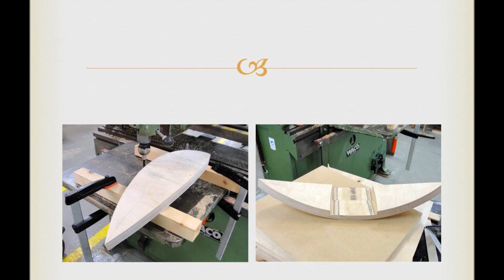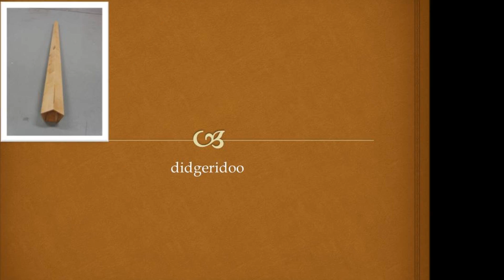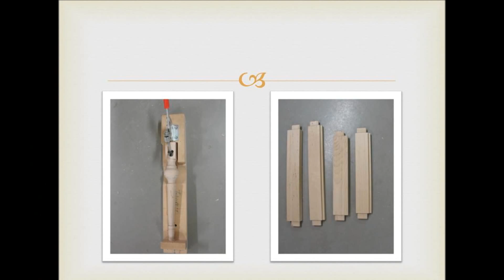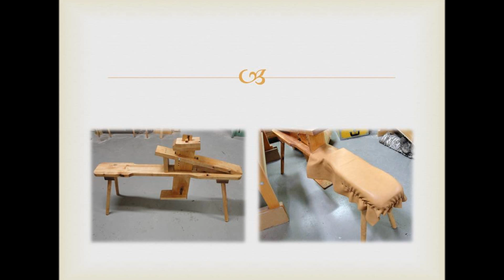wood bending and wood turning projects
designs in wood, table, flute, didgeridoo, foot bank made by Geert Weggen see more projects on youtube or take a look